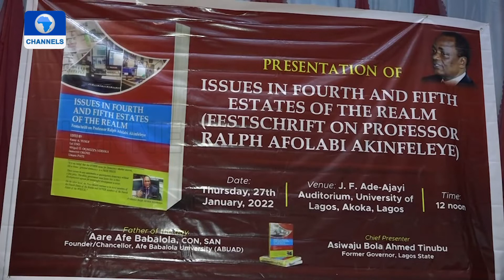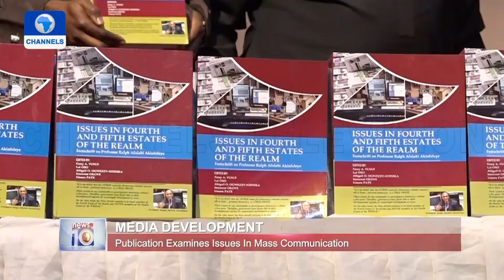928 Page Book Launched In Honour Of Prof. Akinfeleye